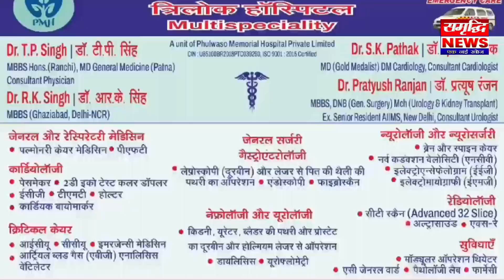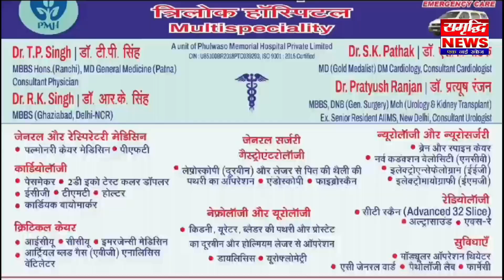प्रशान्त किशोर को भोजपुरिया नेता का चैलेंज मात्र चार सीट लेकर दिखाएं में राजनीति छोड़ दूंगा